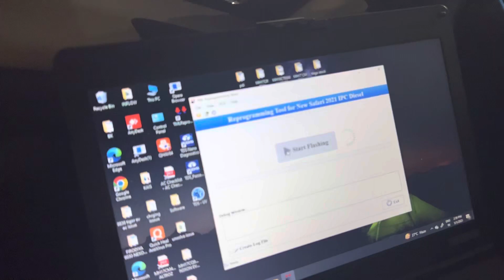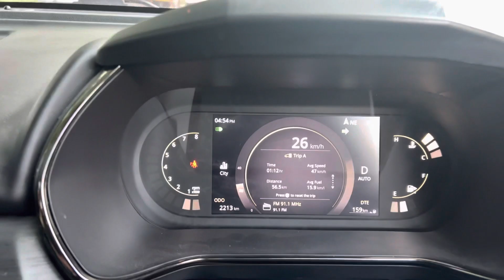Gone Wrong First Service New Facelift Tata Safari Adventure Persona (side step bend)